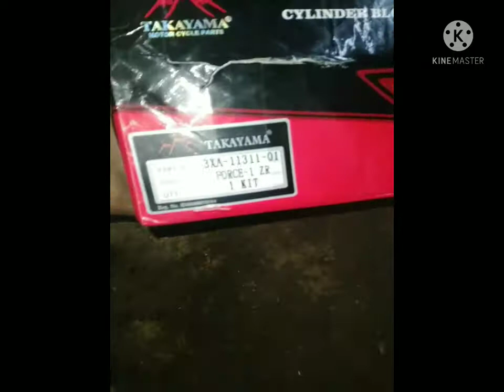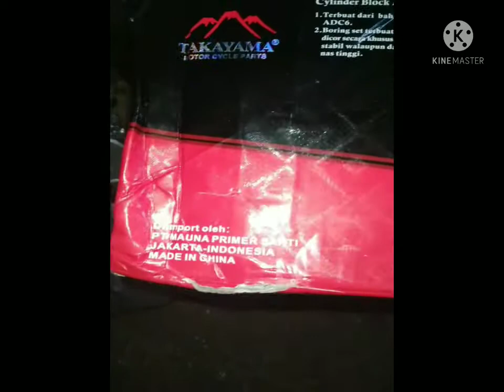revieu boring 2 tak FIZR takayama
revieu  boring fiz r takayama